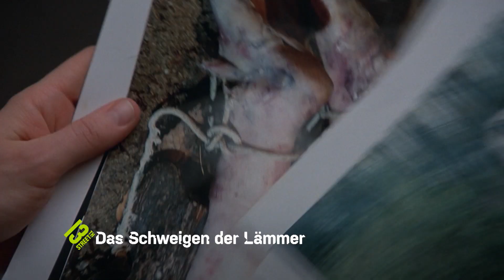Schweigen der Lämmer I Trailer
Die junge FBI-Agentin Clarice Starling arbeitet mit dem inhaftierten Serienmörder Dr. Hannibal Lecter zusammen, um einen eiskalten Frauenmörder zur Strecke zu bringen. Der ehemalige Psychiater Lecter entwickelt große Freude daran, die unerfahrene Agentin zu manipulieren und hält bald die Fäden in der Hand. Für jeden Hinweis muss Starling ihm etwas Persönliches aus ihrer Vergangenheit preisgeben. Ein psychologisches Katz- und Maus Spiel beginnt...

Den Erfolgsfilm "Das Schweigen der Lämmer" mit Jodie Foster und Anthony Hopkins siehst du am 2. Februar um 20:15 Uhr!

13th Street ist dein TV-Sender für mehr Thrill & Crime.
Du kannst 13th Street in Deutschland u.a. über Sky, Unitymedia, Telekom oder Vodafone empfangen, sowie über Pay-TV-Anbieter in Österreich und der Schweiz.

Werde jetzt auch Fan auf unserem Facebook-oder Twitter-Kanal und erfahre täglich neue News, relevante Programm-Highlights und viele tolle Specials: